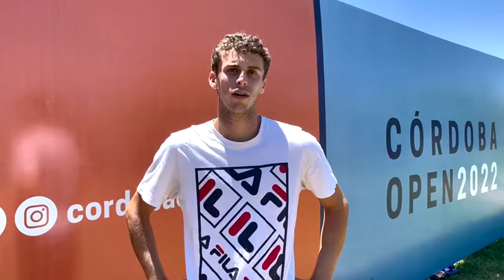JUAN MANUEL CERUNDOLO BAJA CÓRDOBA OPEN ATP 250 TENIS POR LESIÓN AÑO 2022.